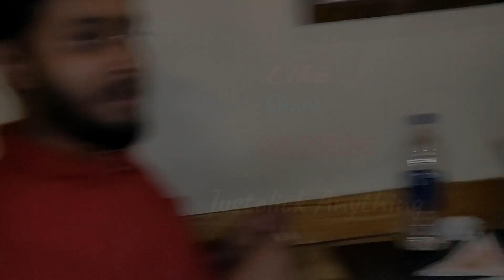TADKA MAGGI . # CHALLENGE. OOOAAAA...HHHEEE...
Deepak# TIKHA #